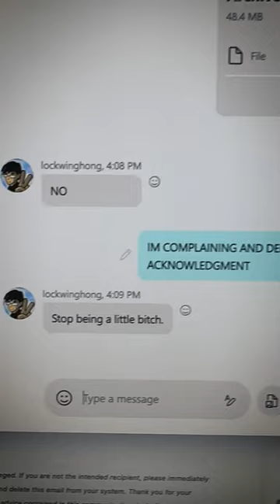Vlog 11 - Day In The Life Of An Agency Owner. Monday, Meetings, & Guitar!